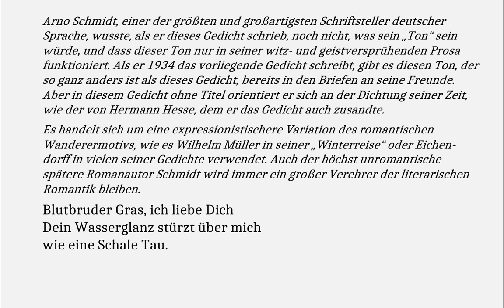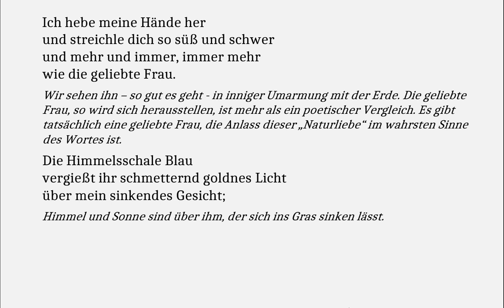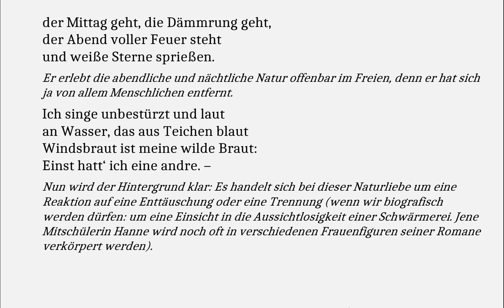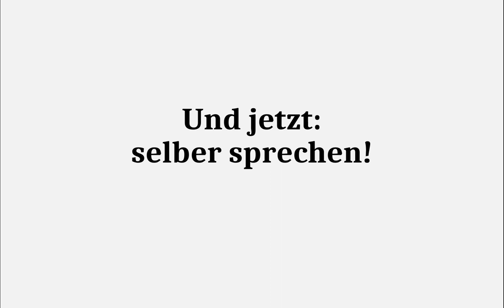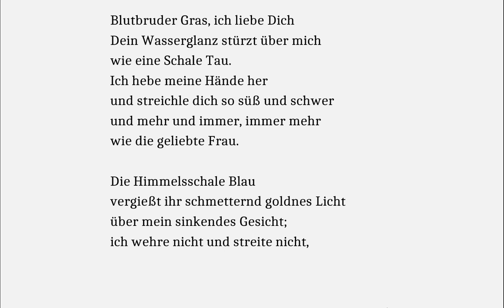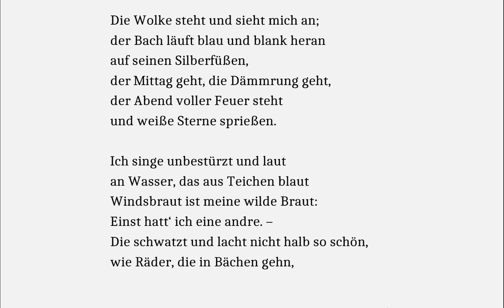Arno Schmidt verstehen und sprechen: Blutbruder Gras (Gedichte-Karaoke 197)